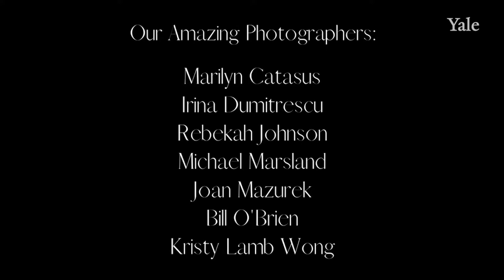Rosamunde and End Credits (Brass 20th Anniversary)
Rosamunde
Jaromír Vejvoda, arr. Mnozil Brass

Trumpets: Drew Mazurek, Elizabeth Meeker
Horn: Junius Johnson
Trombone: Matt Pickett
Tuba: Matt Dell

Recorded 4/4/2006, Beinecke Rare Book & Manuscript Library

This project was produced by Junius Johnson and Drew Mazurek with generous support from Jennifer Castellon and Yale University’s Beinecke Rare Book & Manuscript Library.

Many thanks to:

Photographers and Video: Marilyn Catasus, Irina Dumitrescu, Rebekah Johnson, Michael Marsland, Joan Mazurek, Bill O’Brien, Kristy Lamb Wong

Audio Mastering (Music Tracks): Eric Dawson Tate

Video Editing: Rebekah Johnson

Recording Engineering: Mateusz Zechowski

Beinecke Rare Book & Manuscript Library: Doreen Powers and Jen Castellon

Our #1 Fan: Joan Mazurek

All the Musicians